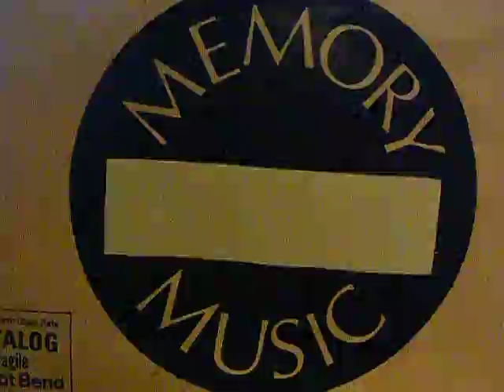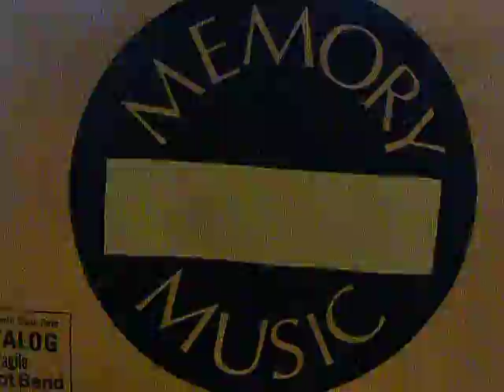Billy Williams sings Nola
Billy Williams was most noted for singing "I'm Gonna Sit Right Down and Write Myself a Letter" in the 50s. This is another song that he did around the same time.